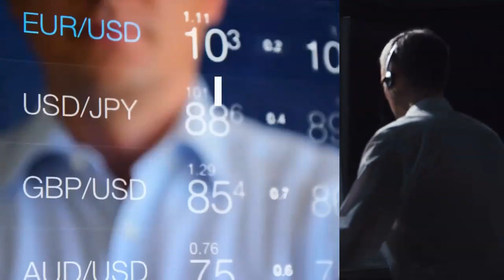EURUSD Elliott Wave Analysis | Price Prediction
EURUSD stays firm below 1.13 despite Thursday's ECB bullish spikes. What should be expected next ahead of today's US employment data?